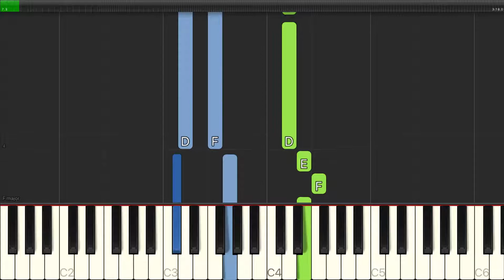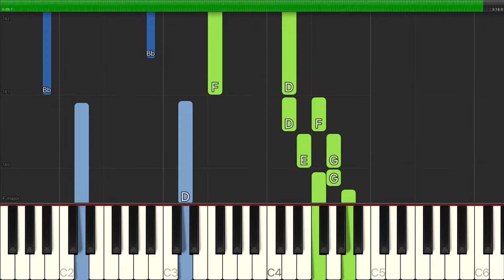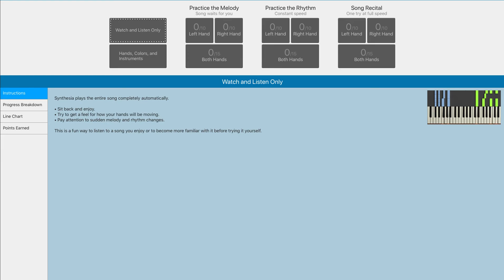Hans Zimmer - Drink Up Me Hearties (from Pirates Of The Caribbean: At World's End) - Easy Piano Tut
Learn how to play Hans Zimmer - Drink Up Me Hearties (from Pirates Of The Caribbean: At World's End) - Easy Piano Tutorials